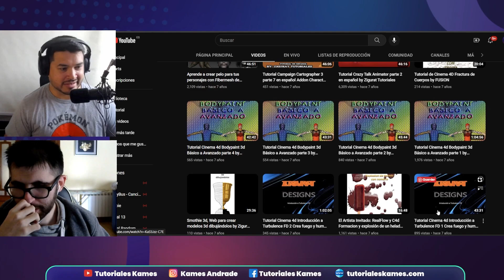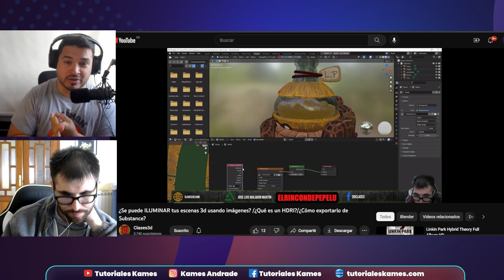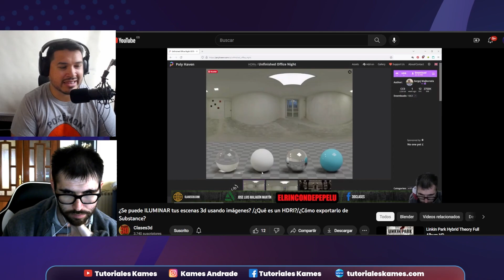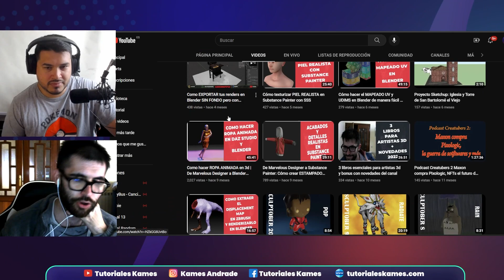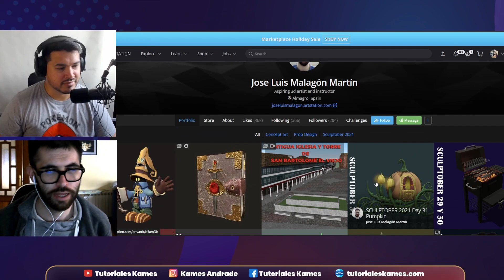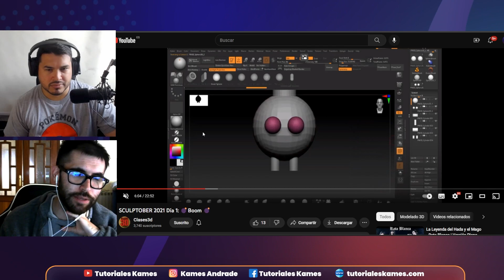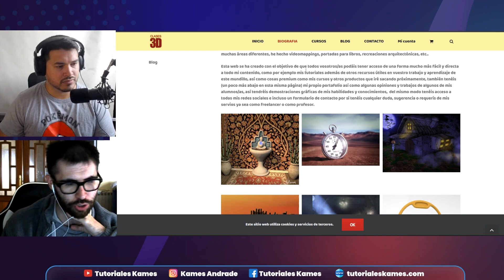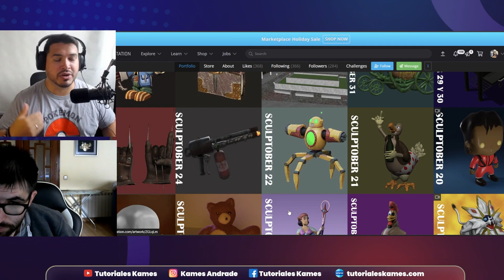El arte y la convergencia de vida ▶️ José Luis Malagón | PODCAST CREATIVOS 🔴 #26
La convergencia en el arte es ese punto en donde todos, independientemente de donde vengamos, nuestras facultades o nuestras debilidades nos encontramos y solo nos convertimos en Colegas, Hoy la charla es con un amigo y colega de España, José Luis Malagón quien nos abre las puertas de su corazón para contarnos su trayectoria como artista, youtuber y docente en 3D.

Una charla que ha sido de mucha ayuda para mi, para seguir comprendiendo el valor del el arte en nuestras vidas y que este camino vale totalmente la pena.